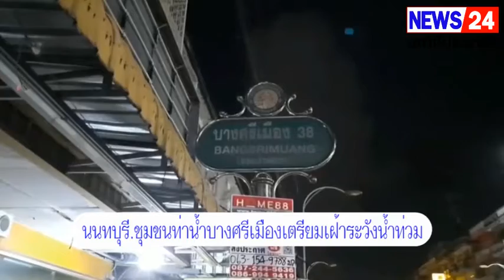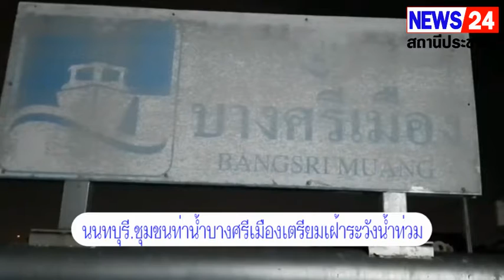NEWS 24 TV Reporter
ชุมชนท่าน้ำบางศรีเมืองเฝ้าระวังสถานการณ์น้ำฝนรวมถึงน้ำเหนือที่ปล่อยมาจากเขื่อนเจ้าพระยาและน้ำทะเลหนุนชึ่งคาดว่าในช่วงเดือนกันยายน_ตุลาคม 2564 ปริมาณน้ำในแม่น้ำเจ้าพระยาจะขึ้นสูงมากกว่าปกติ
นนทบุรี วันที่ 4 ต.ค.64 เมื่อเวลา 19.30 น.00 น.ผู้สื่อข่าวลงพื้นที่ไปยัง ชุมชนทาน้ำบางศรีเมืองต.บางศรีเมือง อ.เมือง จ.นนทบุรี หลังสถานการณ์น้ำยังคงท่วมสูงอย่างต่อเนื่อง จึงทำให้น้ำในแม่น้ำเจ้าพระยาล้นตลิ่งทละกเข้าบ้านเรือนประชาชนได้รับความเสียหายและน้ำได้สูงขึ้นอย่างนวดเร็วซึ่งรถบางเก๋งหลายคันที่เจ้าของขับออกไปจอดข้างนอกไม่ทันต้องยอมให้รถจมน้ำ  นางหฤทัย   ตระกูลชินทัต  อายุ 51 ปี  เล่าว่าวันนี้ช่วงเย็นที่ผ่านมาน้ำเริ่มเอ่อขึ้นมาที่พื้นทางเดิน และหลังจากนั้นไม่กี่ชั่วโมงระดับน้ำยิ่งเพิ่มสูงขึ้นอย่างเร็ว น้ำได้เข้าบ้านบ้านหลังบ้านส่วนประตูบ้านด้านหน้าบ้านตนได้ใช้อิฐก่อขึ้นมากั้นน้ำเอาไว้ซึ่งในวันนี้น้ำมาเยอะและไหลแรงมากเกรงว่าน้ำจะเข้าบบ้านอย่างแน่นอน และอีกอย่างที่ตนเป็นห่วง นายชัยณรงค์
ตระกูลชินทัต อายุ56 ปี สามีของตนซึ่งป่วยก้ามเนื้ออ่อนแรงช่วยตัวเองไม่ได้ ถ้าน้ำท่วมสูงมากก่าวนี้ตนก็จะพาสามีของตนขึ้นไปนอนบนชั้น 2 ของบ้านซึ่งในขณะเดียวกันน้ำได้ไหลเข้าท่วมบ้านเรือนในชุนสูงขึ้นเลื่อยๆ